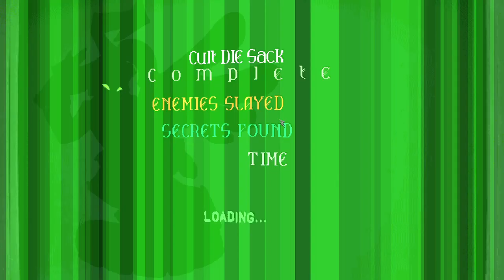Slayers X [2] Man, Mevin.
I saw people talking about how it was laser-focused on people who grew up in the 90s, but I guess for me it just missed. The tone isn't really doing anything for me.